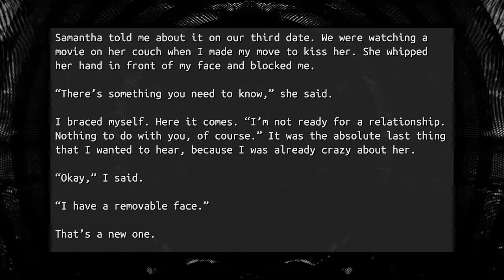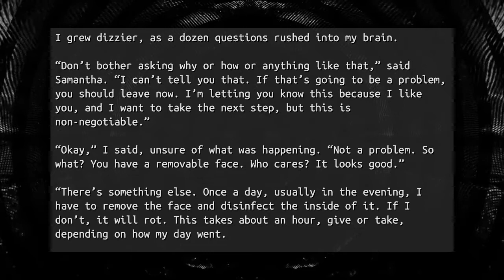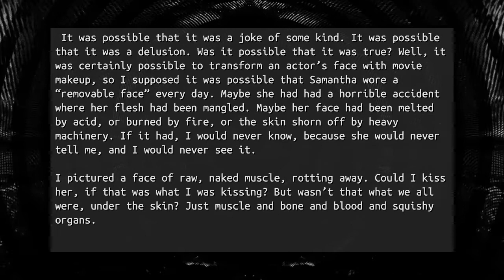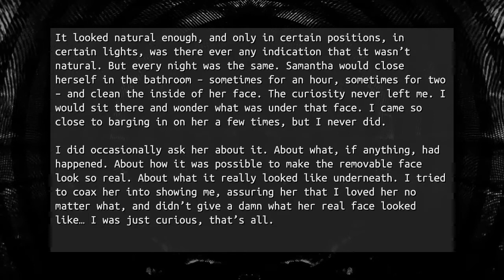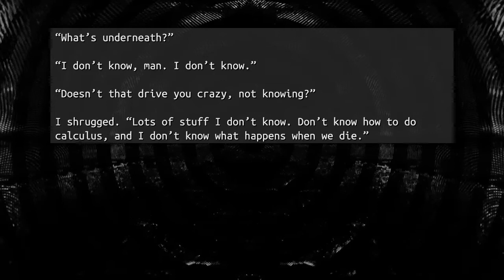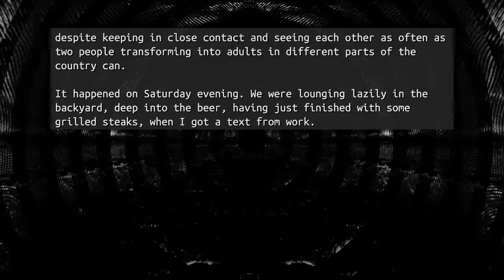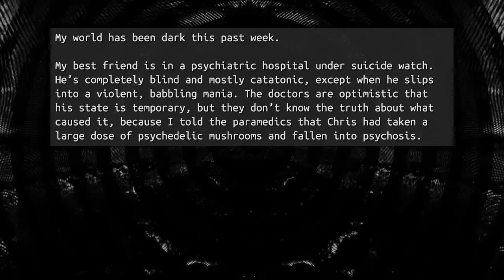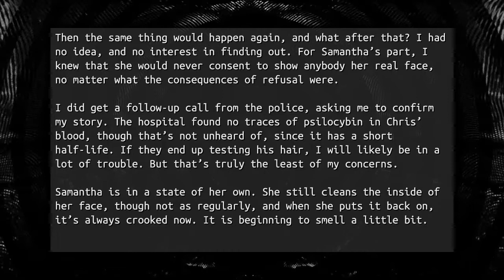r/NoSleep | My Wife Has a Removeable Face, I've Never Seen It But My Best Friend Has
Today on r/NoSleep, a man is on his third date with his girlfriend when she reveal to him that she has a removeable face and that he's never allowed to see what's underneath! His best friend decides to take the matter into his own hands...

r/NoSleep is an original horror story subreddit renowned for it's amazing community and quality of stories.